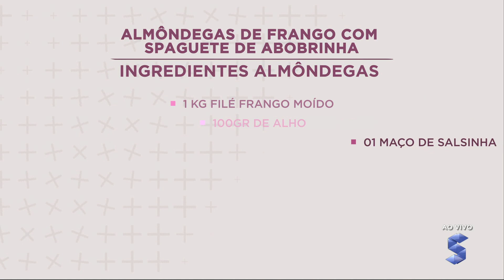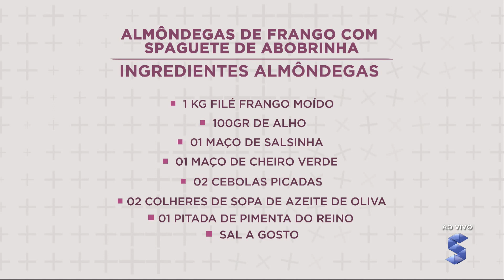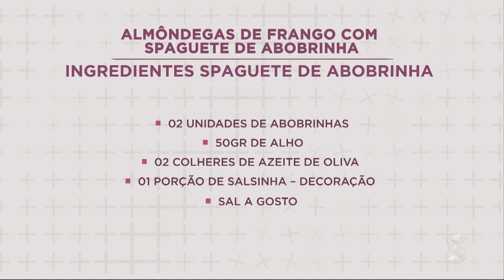Aprenda a fazer um delicioso prato de almôndegas de frango com espaguete de abobrinha